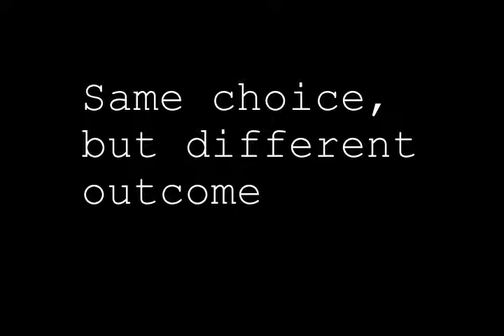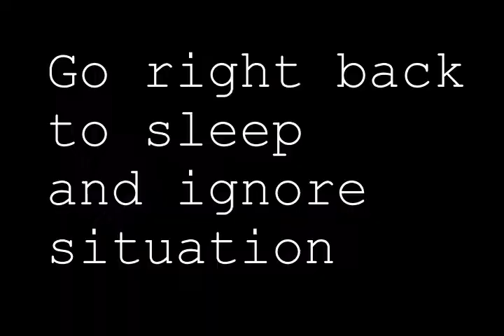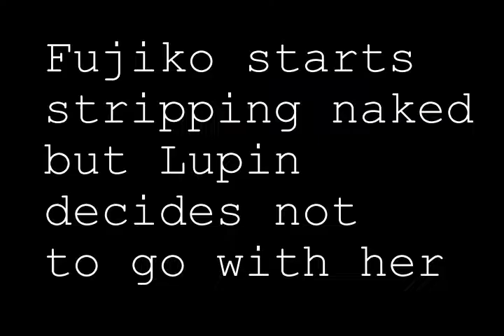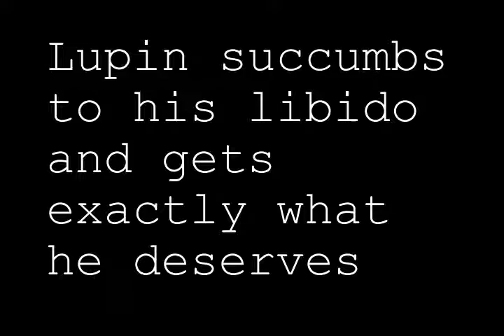Lupin III - Hong Kong no Mashu - Fujiko meeting at the hotel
The meeting with Fujiko at the hotel has a lot of variables and some of the same choices lead to different outcomes. And this doesn't even cover Jigen butting in, which guarantees avoiding a game over.

Fujiko actually shows nipples in this, hence the age restriction. If some of the other videos that show breasts without nipples end up getting flagged I wouldn't be surprised.

For simplicity's sake, all of this branches out from option 1.